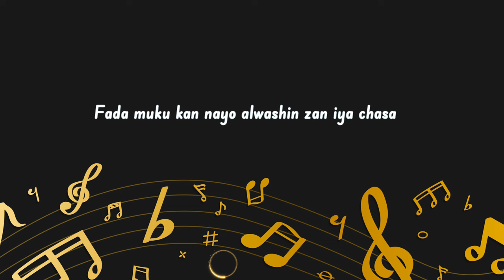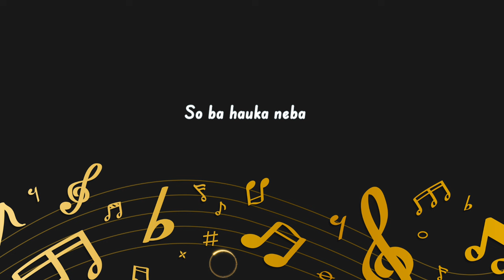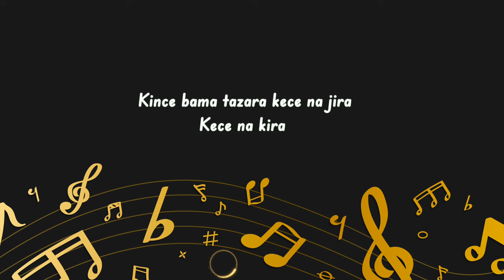Sadiq Saleh - Ba Hauka Ne Ba (Feat. Auta Waziri)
Official Audio

featuring @autawaziri

Distributed by Mr ArewaBlog